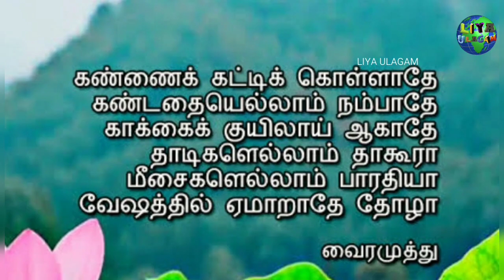கவிஞர் வைரமுத்து அப்பலோ மருத்துவமனையில் அனுமதி | Vairamuthu | Apollo Hospital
கவிஞர் வைரமுத்து மருத்துவமனையில் அனுமதி

சென்னை ஆயிரம்விளக்கு அப்பலோ மருத்துவமனையில் வைரமுத்து அனுமதி

இதய நோய் பிரச்சனைக்காக உள்நோயாளியாக வைரமுத்து அனுமதி